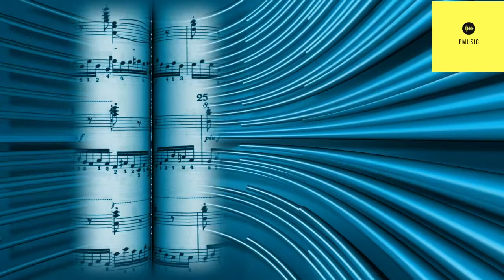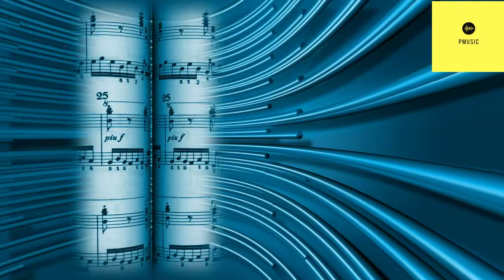Event Departure ! Silent Partner ! No Copyright Music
You are FREE TO DOWNLOAD the Background Music for use in your  YouTube videos.
We aim to collect and put together Most Recent music releases from various sources, for Content Creators to Easily Search and Download for Use.
Title:  Event Departure ! Silent Partner !  No Copyright Music
Genre & Mood: Ambient + Calm